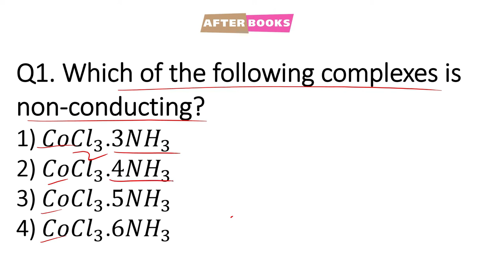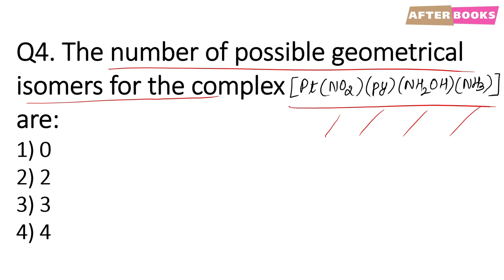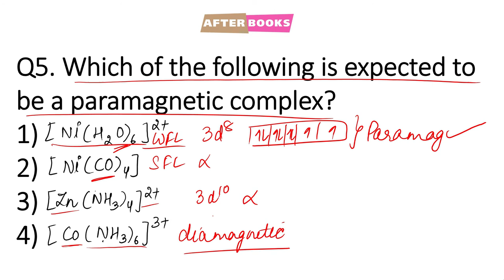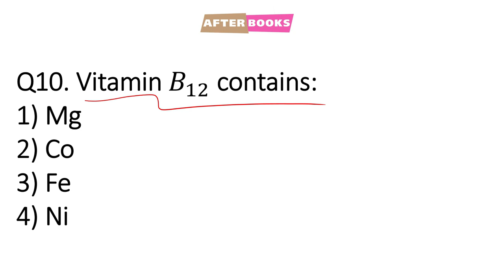MCQ Series / Co-ordination Compounds / Class 12- Chapter 9 / Master Cadre / UP PGT Chemistry /Part 1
In this video, we will discuss multiple choice questions that is Q.1-Q.10 from the chapter "Co-ordination compounds".